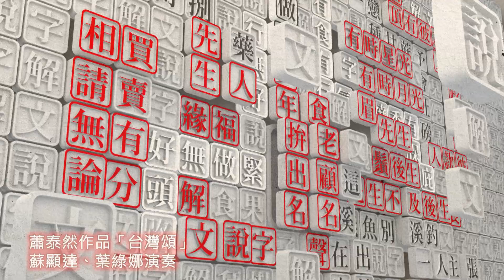【解文說字】0525 話意精差斟酌論 解說好bái(禾黑)詳細分